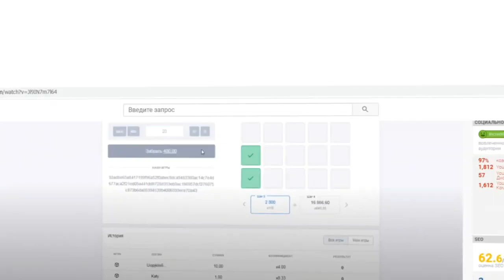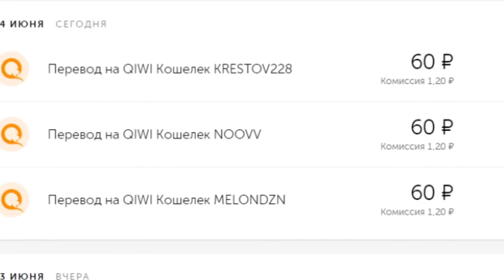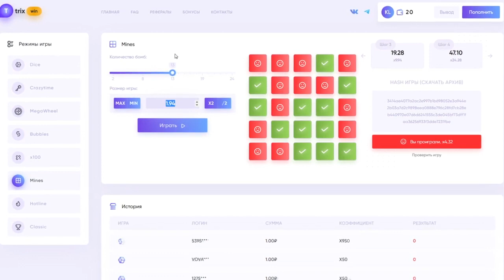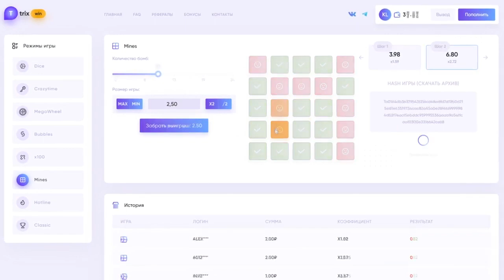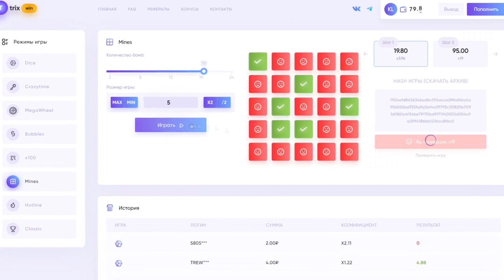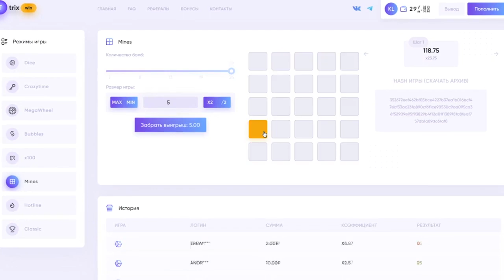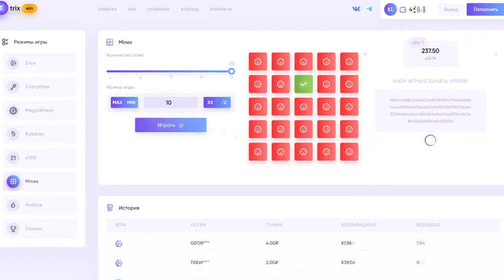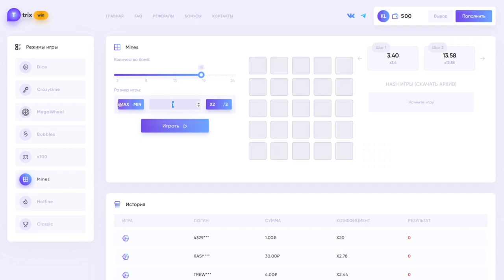Трикс промокод выиграл бабло trix ЗАНОС!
Промокод - NEWTRIX

трикс играть в режиме slots ... Сайт: trix-47.fun я выиграл крупную сумму на сайте trix по ссылке